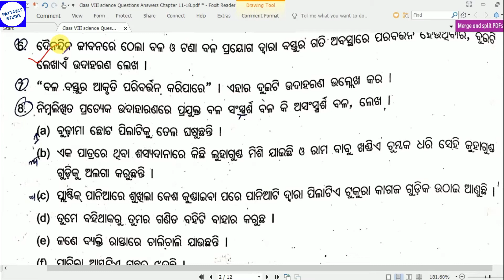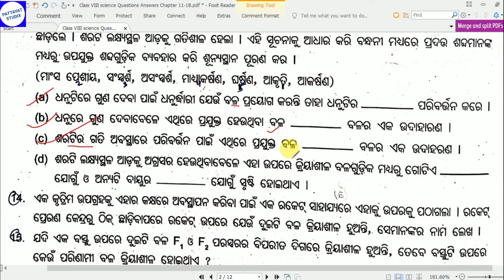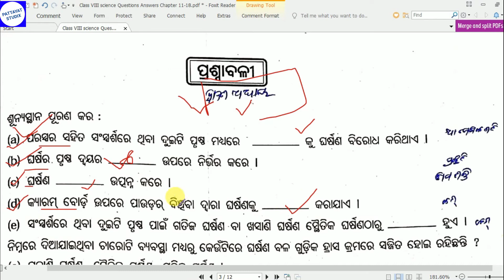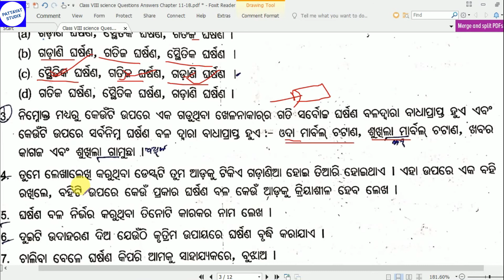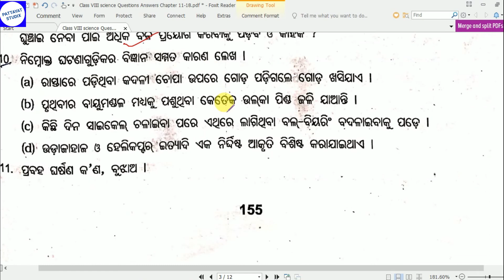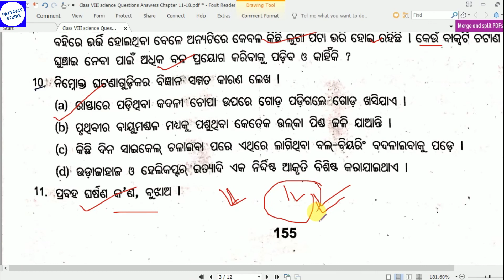Class VIII science Questions Answers Chapter 11 to 12,ncert science objective questions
Class 8th all science questions,
8th class all science questions Answers,
Ncert all objective questions Answers,
8 class science questions,
Odisha school science questions,
Scert science questions,